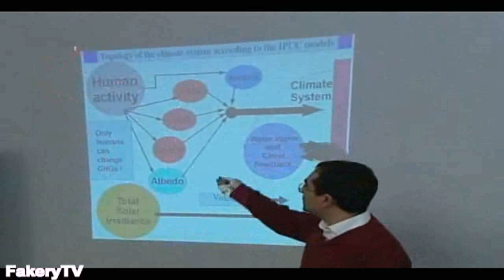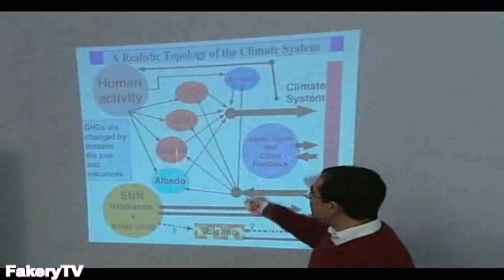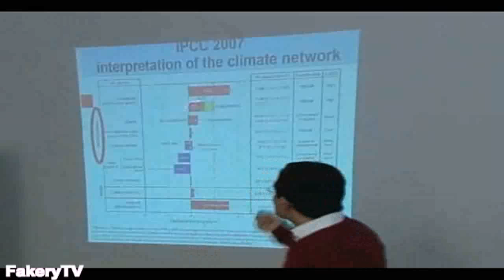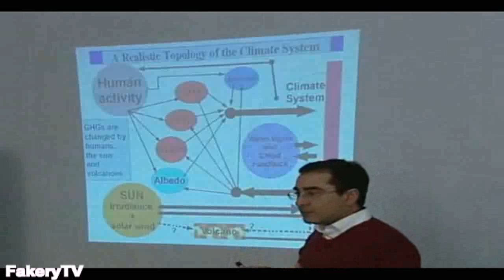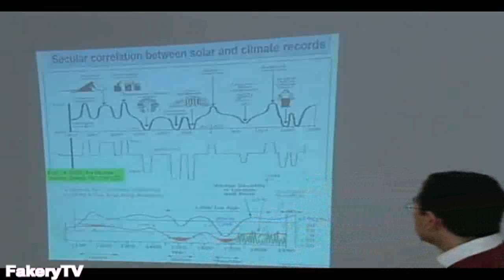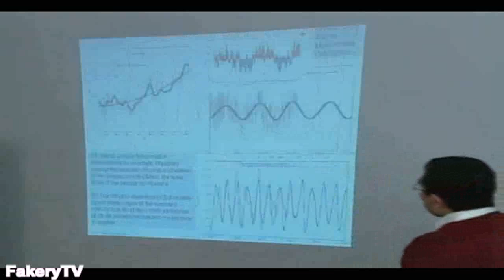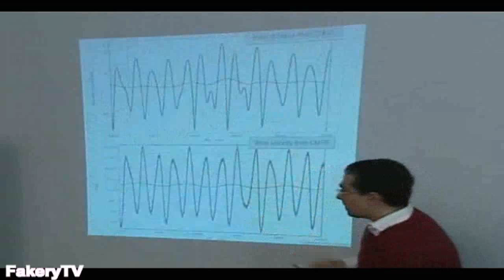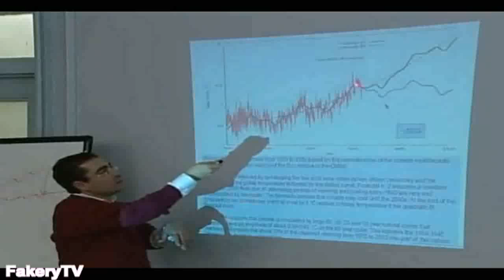Dr Nicola Scafetta Exploring The Ellipses of Climate Change & Its causes.AVI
Is Climate Change a SCAD? It provides an arena for heroes to battle it out to see who will save the planet or the people. Save the planet and become an immortal

Terror Management Theory - System Justification Theory - Cognitive Dissonance Theory, Mortal salience, motivated reasoning and confirmation bias offer insight into reasons why it hurts to think about reality and feels good to case build for fantasies

SCADs are State Crimes Against Democracy - American Behavioral Scientist - Feb. 2010 Now you can show peer reviewed material about the conspiracy to people that thought you were crazy

We know from observations that Universe is about 13.7 Billion years old and expanding faster all the time from our point of origin

We know at the quantum level its scalar energy waves that make particles, depending upon the observer's intent & quarks make up this energy

We also know matter is made from this energy in the form of atoms which are mostly empty space so matter is merely energy condensed to a slow vibration that we can see & touch or measure with our instruments

Keep in mind that we are all on a planet spinning on our axis at about 1,000 miles per hour circling our sun at about 60,000 miles an hour while the sun is traveling around the Milky Way at about 800,000 mph and the Milky Way is moving around the Universe at about 3 million mph so any feeling of motionlessness & permanence is an illusion. Add to this the ellipses of the orbits of all the bodies and we get wave fluctuations in everything from eclipses, environmental changes and human behaviors

The average person is aware of 50,000 self talks during their waking hours. These include the memories you are preserving, the systems of denial you are justifying & the plans you are making for the future version of you. Incidentally over 75% on average are negative which technically puts us all in a state of PTSD

Each time you think it, hear it, see it, read it, say it or sense it in any way you create another copy of it

Every seven years every cell in your body is completely recycled & changed. You are not the same person. You are emergent & ever evolving

The only things that carry on are your memories & your vision of you in the future that you spent your time planning & preparing for or watching tell lie vision & being indoctrinated into by CULTure

We all get to read 1984 through the education system & watch movies like THX 1138, Roller ball, Running man, Logans run, Star wars, James Bond, Blade Runner & the ever growing list of dystopian futures

If your world view depends upon some death denial beLIEf in an eternal afterlife there is nothing you would not do in the service of your God. The current prescribed wisdom shows that even children of the enemy are less than human and expendable in the pursuits of the State (of mind) From nuclear bombs to meat bombs the ideology is the same

Ive often wondered what success means to many activists/truthers/anti-this that or the other thing/concerned citizens. To me it seems that it never goes beyond the  Problem  Reaction  Vague solutions

Talk often focuses on restoring & returning to things like sound money & the free market Its a kind of nostalgic view of the good old days. I propose that there were no good old days. Show me one example as evidence of a good old day & Ill show you someplace on the planet where it was anything but good. Oppression of one is oppression of all. Its one planet, one people. We need more evolution not revolution or devolution

Others offer the suggestion that control of our money & economic purchasing power by the people sic the state, will somehow bring independence & freedom while ignoring that the system of monetary exchange of labor for basic life support will still exist. The state will still exist & competing states will still form cartels. Take away all their assets but allow them to continue writing credits & they will just buy it all back again

Some peoples idea of utopia is a cashless credit/indulgence based society where we are born into debt/original sin with a camera/god watching our every move & police/priests in armed vehicles enforcing our compliance. Its a theocratic hell hole where you have freedom of religion but not freedom from religion. You will be required to pick a team & fight to the death for it